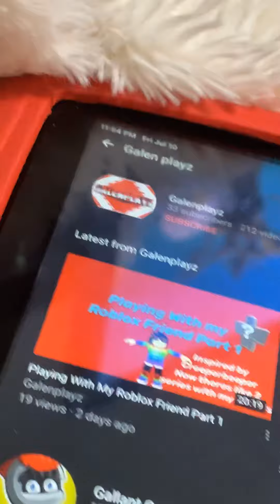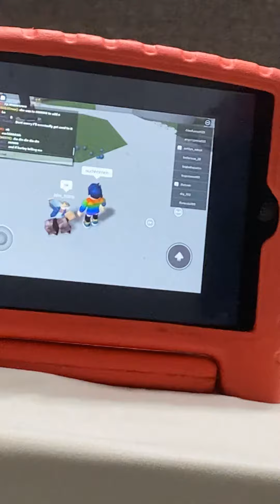Reaction to Galen plays